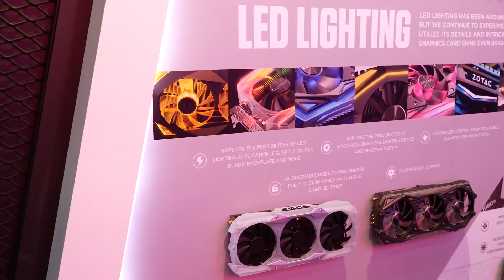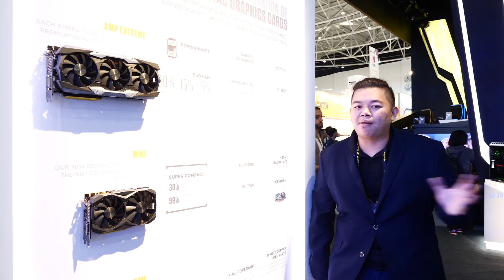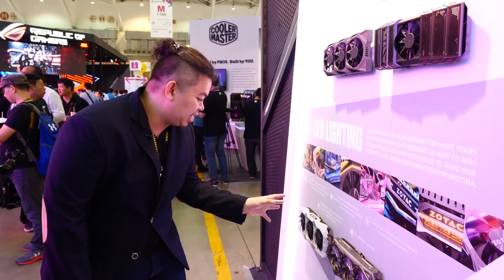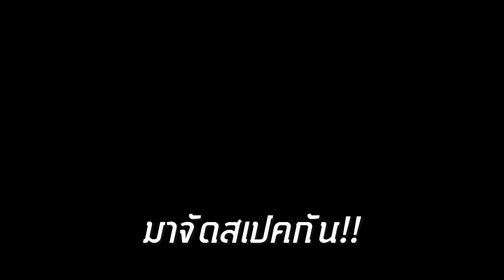Siganture VS ALPHA Red กว่าจะมาเป็นนักแข่งเกมอาชีพ ต้องทำยังไง ไม่ใช่เล่นเกมเกรียนๆไปวันๆ